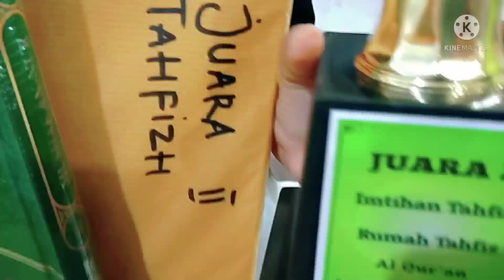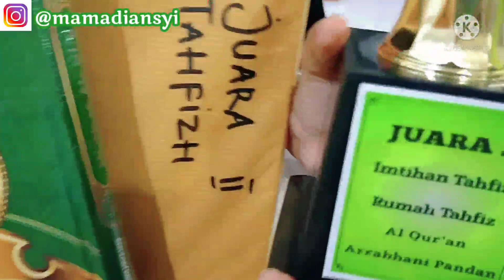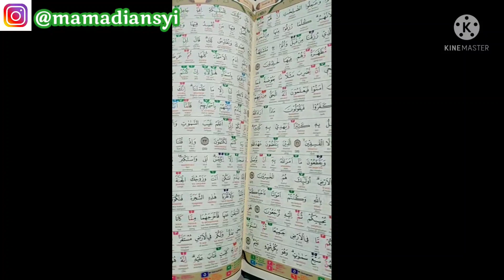KEGIATAN IBU RUMAH TANGGA II RUTINITAS IBU RUMAH TANGGA II MASAK 3 MENU HARIAN SEDERHANA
hai mams hai semua, apakabar, semoga kalian sehat selalu ya 😊
di vidio kali ini aku mau berbagi kegiatan ku di malam hari, nonton Vidio nya Samapi habis ya..jangan lupa di subscribe like comment dan tekan tombol lonceng notifikasinya agar kalian tau Vidio terbaru dari aku 🤗
happy watching 🙏🏻
follow IG aku juga ya👇